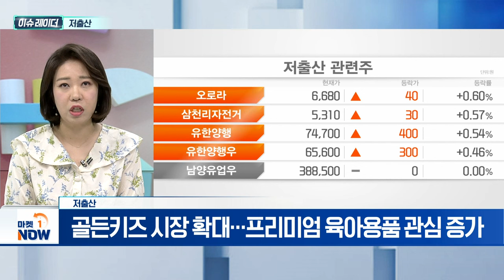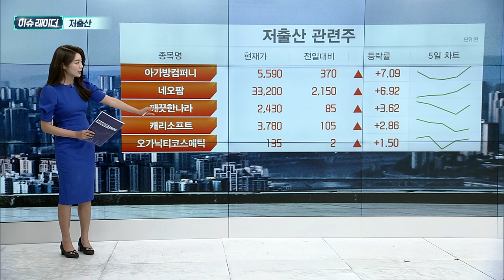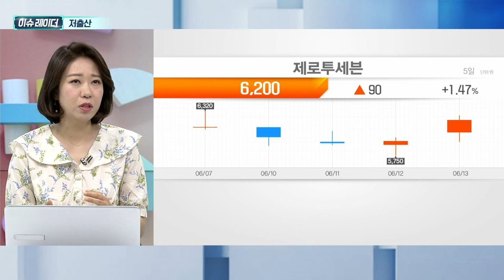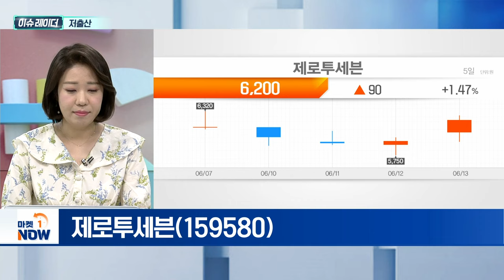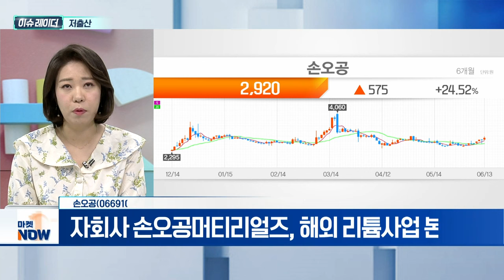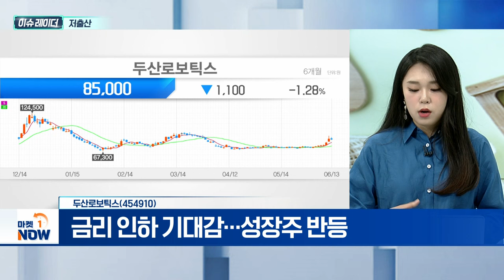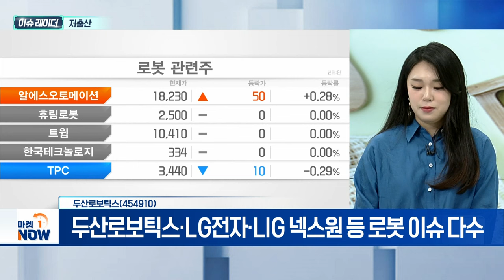저출산 | 제로투세븐, 손오공, 두산로보틱스 | Market Now (20240614)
- 1년 3개월 만에 새 저출산 대책 다음주 발표 전망
- 정부, 2024년 예산안으로 15조4000억 원 편성
- 지속적 저출산 확대 정책 따른 관련주 수혜 증가 기대
- 가시적 모멘텀 부족... 이슈 민감 대응 전략
- 골든키즈 시장 확대... 프리미엄 육아용품 관심 증가

제로투세븐(159580)
- 유아동 스킨케어 브랜드 '궁중비책' 국내외 시장 확대
- 베트남·말레이시아·싱가폴 등 아시아 시장 진출 확대
- 적자 패션사업 정리... 핵심사업 집중 기대
- 기존 거래선 강화·신규 거래처 개발 통해 매출 회복 전망

손오공(066910)
- 주요 매출처 '마텔' 유통계약 종료에 우려감
- BBC 스튜디오 애니메이션 '블루이' 완구 국내 유통 시작
- 새로운 매출처 확보 인한 실적 지속 예상
- 자회사 손오공머티리얼즈, 해외 리튬사업 본격화
- 신규 사업 확대 인한 모멘텀 보유

- 고령화·저출산 등으로 로봇 산업 중장기 성장 전망
- 금리 인하 기대감... 성장주 반등
- 두산로보틱스·LG전자·LIG 넥스원 등 로봇 이슈 다수
- 협동 로봇, 국내 1위·전세계 4위... 북미 시장 공략
- 판매 채널 확대·신제품 출시 인한 성장성 기대